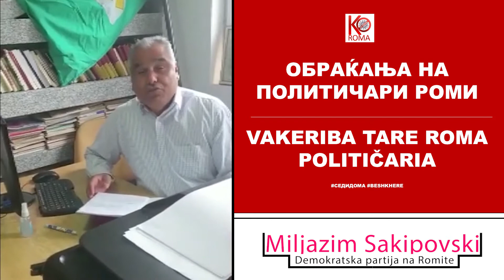Besh khere arak te familija